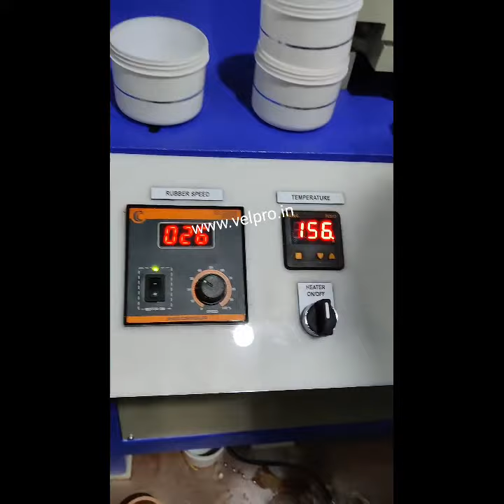Hot Foiling machine for Making Rings on cosmetic and pharmaceutical Articles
Velpro Technologies is leading manufacturer of Hot stamping - Heat Transfer labeling Machines.

•MACHINE SPECIFICATIONS AND FEATURES

Modal No - VTRs-250G is Semi-automatic
 Specially Designed for Round objects
This machine  can also print flat Articles with the help of extra attachment.
Very easy to Operate, Fast Production,
Low maintenance & High Results.

Features:-
•Required 220v single phale
•Adjustable Cylinder Stroke
•Specially Compact degisn
•zig vacume for easy opration
• PLC cnt
•Pneumatic operated
•foil tensioner for wrinkle free print
•Automatic foil winding
•Y axis slider is used in bottom for easy settings

Application
Any Round article upto 10kg
•paint pail
•Dustbin
•Bucket
•Thermos
•Casserole..ETC

Dimension
6ft. H × 4ft w × 4ft L
Weight 520kg

•Industry where machine used-

HOUSEHOLD | PAINT BUCKET/PAIL
OIL & GREASE BUCKET

 •COMPANY INTRODUCTION
We would like to introduce our company “VELPRO TECHNOLOGIES” engaged in manufacturing of Hot Stamping/ Heat Transfer Machine, Screen Printing Machine, Foil Cutting Machine, Rubber Grinding Assembly Machine. We have been in this business since 2005. We  manufacture all types of machine required for Hot Stamping / Heat transfer on Plastic, Metal, Glass, Wood, Leather and Paper.  Our speciality is High speed production, low maintenance and strong built quality.
We manufacture following types of Machines
 Standard Foiling Machine FOR ROUND SHAPE
 Dancing(irregular shape) foiling Machine
 Universal Stamping Machine
 Flat Stamping Machine
 Ring foiling Machine(cosmetic cap lining)
 Manual Stamping Machine
 Screen Printing Machine
 Foil cutting Machine
 Rubber Grinding Assembly Machine

•We also provide following attachment for Machine
 Hot Stamping Rubber Roller, Dies & Sheet
 Hot Stamping Foil Metallic Silver/Gold
 Hot Stamping Printed Foil
 Heater
 Zig all types